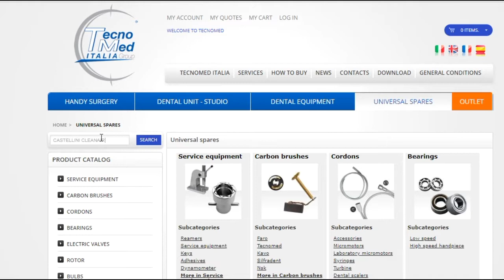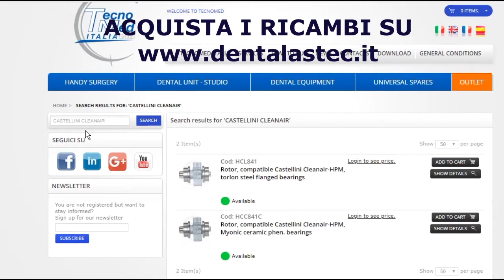Come sostituire il rotore della turbina odontoiatrica Castellini CLEAN AIR 2000.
Scopri come si ripara la turbina dentale castellini Cean Air 2000 in 4 minuti nel video tutorial di Tecnomed Italia.I rotori sono componenti fondamentali dei contrangoli e delle turbine dentali: utilizzare rotori di qualità assicura efficienza e silenziosità. Tecnomed Italia propone una vasta gamma di rotori compatibili per turbine e contrangoli odontoiatrici e perfettamente bilanciati e costruiti con materiali di alta qualità. I rotori distribuiti da Tecnomed Italia sono compatibili con le marche più popolari. Il numero di serie ne garantisce la rintracciabilità ed è quindi sinonimo di affidabilità.